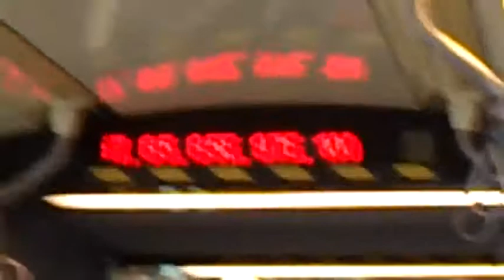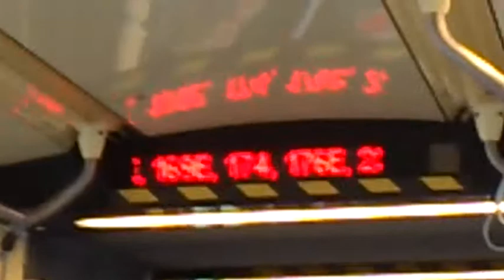Metro M2 Budapest (4/2014)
MHD Budapešť, jízda novým kloubovým metrem Alstom na konečnou.
Nešlo si nevšimnout lepšího informačního systému. Narozdíl od pražského metra se na vnitřních displejích kromě příští stanice zobrazoval také čas a dokonce i linky, na které se dá přestoupit z právě následující stanice.
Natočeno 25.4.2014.